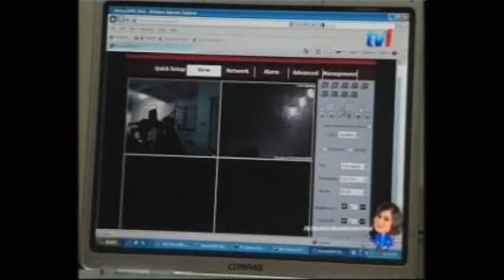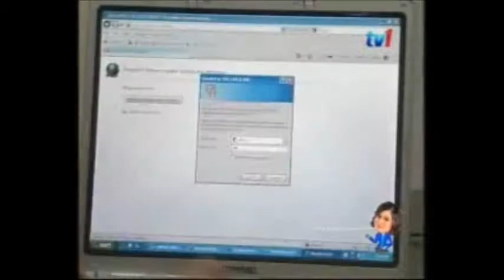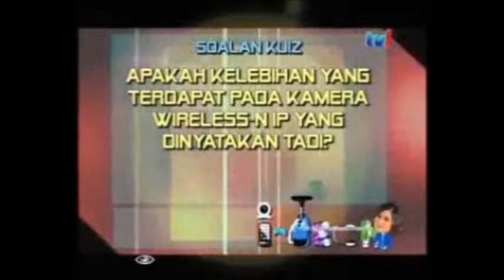Aztech Wireless-N IP Camera feature on Apa Kata Wanita_Oct 2011